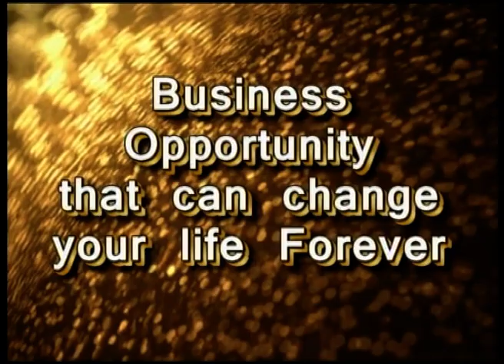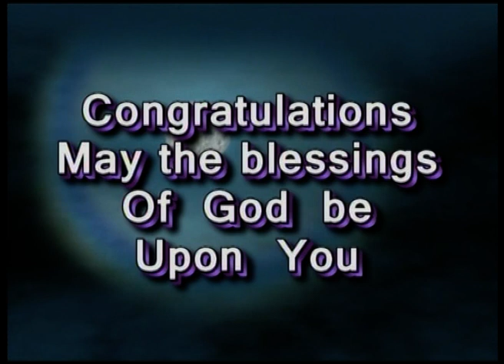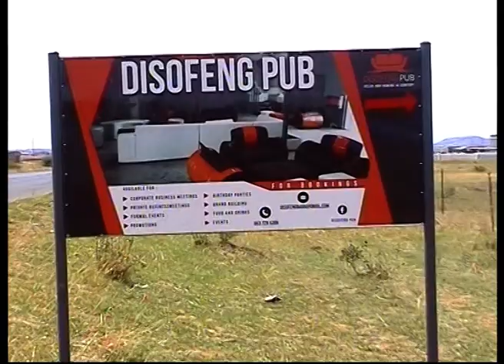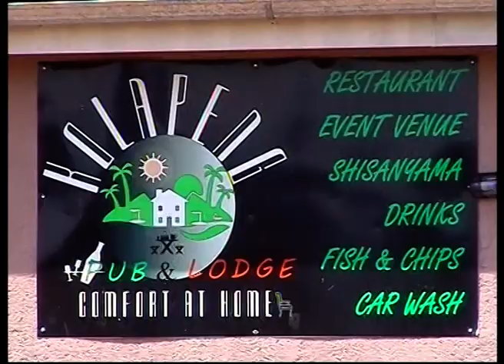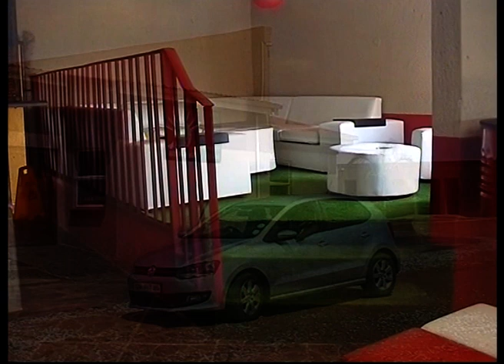Boeketlong back in 2017 Disofeng Pub Tranformation,Jane Furse Mogoroane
A brief relevation of what Boeketlong used to be back in the year 2017, It started as a Pub known as "Disofeng" one of the first Places around Jane Furse that had a bar and couches for their valued customers. It then developed into Lodge And Pub the has a number of Facilities. Boeketlong is now recognized on a bigger scale, its now a venue with Conference centers, Spa/Salon, Car Wash, Water Park ,Lodge ,Bar ,Restaurant, Events Area. On social media Boeketlong can find as "boeketlonglodgeandpub" .